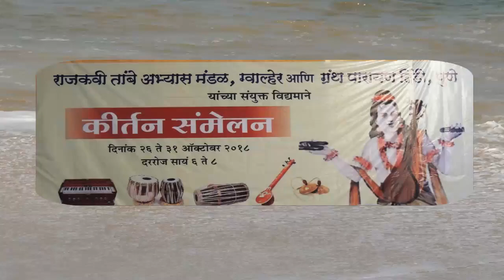कथा - धामणगांव चे श्री मानकोजी बोधले - ह. भ. प. श्री विक्रम बुवा नांदेडकर {दासगणू }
राजकवि ताम्बे अभ्यास मंडल ग्वालहेर आणि ग्रन्थ पारायण दिंडी पुणे च्या संयुक्त वती ने आयोजित कीर्तन  सम्मेलन। किर्तनात्ला कथा भाग।